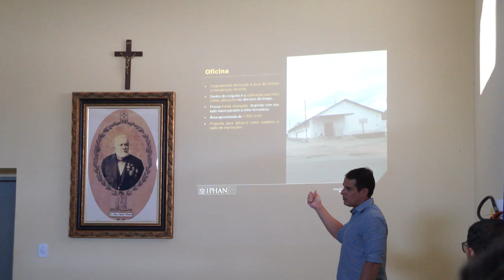COMPLEXO FERROVIÁRIO - Projeto de revitalização do complexo